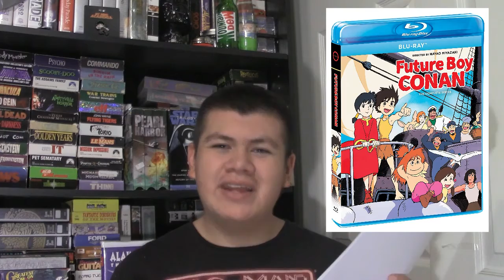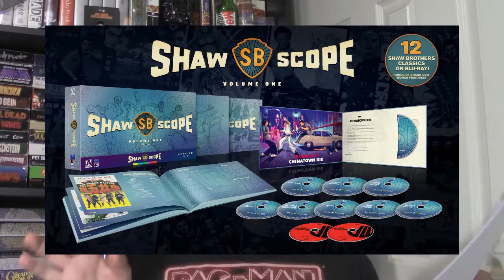Fall Season Blu-Ray Releases (Episode 10)-The Acevedo Video Show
Today we are going to talk about the Blu-Ray release's, of the Fall Season. We are going to talk about 7 of them, from 4 different companies. I saved the big release for the very end.

Leo couldn't be in this episode, but he might show up in the next one. Sorry for the long wait for this episode.  Also one thing to mention, there has been more information about the Shawscope Volume One bonus features. But mine notes were written before the update.

Shawscope Volume One Blu-Ray